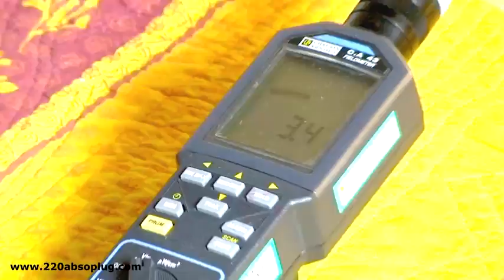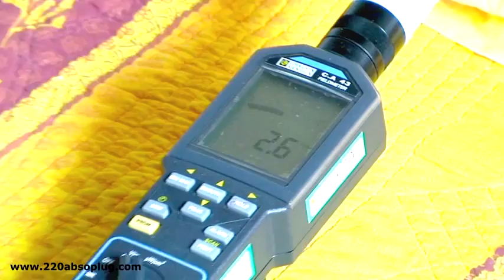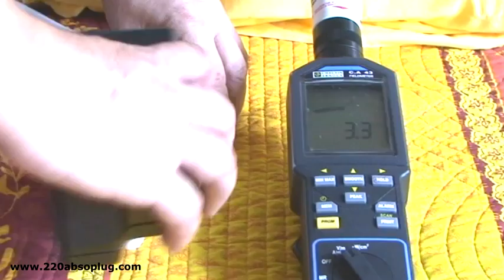220 ABSOPLUG Absorbeur d'ondes électromagnétiques